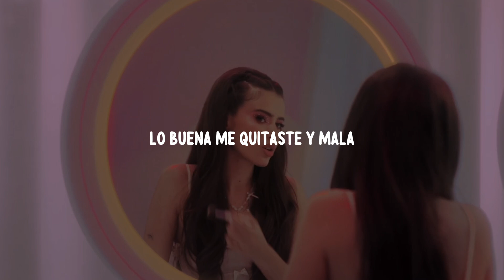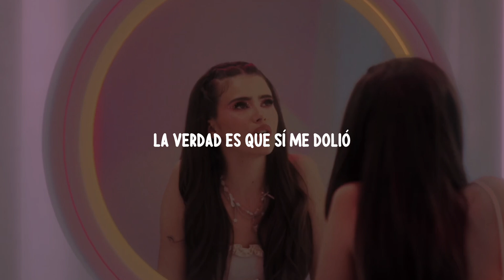Mar Lucas - Mala Mala [Letra + Video Oficial]•